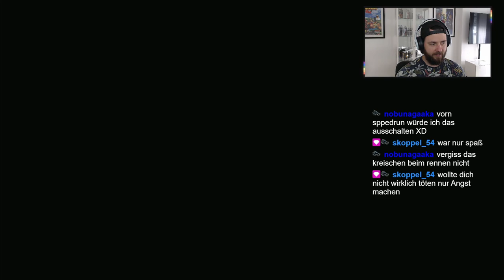VYKES SPEER ist BAD Elden Ring Deutsch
Leider war der Plan mit Vykes Speer nicht von Erfolg gekrönt. Wahnsinn und Feuer ist bei den letzten End Bossen einfach zu uneffektiv.

Der Run fand auf dem neuesten Update 1.4 statt.

Gewinnspiel findet am 10.06. auf meinem Twitch Kanal statt